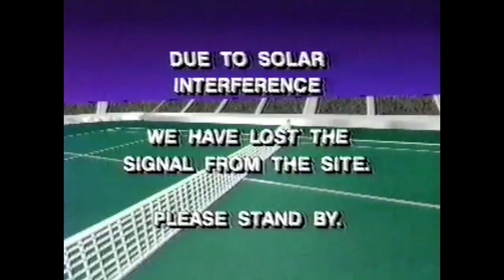Gabriela Sabatini vs Jennifer Capriati 💖 Boca Raton 1991 (Full Match).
Gabriela Sabatini vs Jennifer Capriati
Although there are a few rallies missing and some annoying noises, I hope you still have fun. If you like the video, I would appreciate a like or subscription.

Gabriela Sabatini, Jennifer Capriati, Sport, Tennis, Athlete, WTA Tour, Tennis Player, Boca Raton 1991, Full Match,